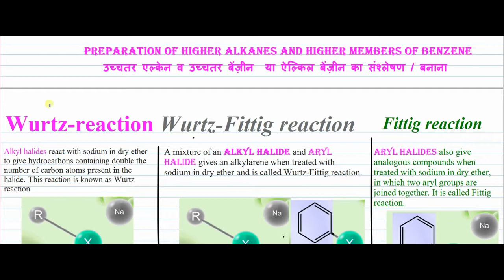Wurtz and Wurtz Fitting and Fitting reaction For IIT and NEET with Mechanism 03 Upadhyay chemistry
In Wurtz reaction Higher alkanes are prepared using lower alkyl halides with sodium metal in presence of dry ether.

By this method aromatic hydrocarbons can also be prepared in the same manner. Only difference is that it is named as Fittig reaction.

Reactions involving both alkyl and aryl halides are called Wurtz-Fittig reaction